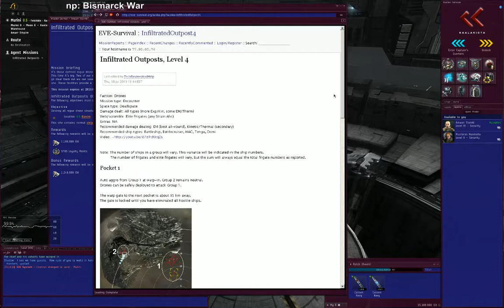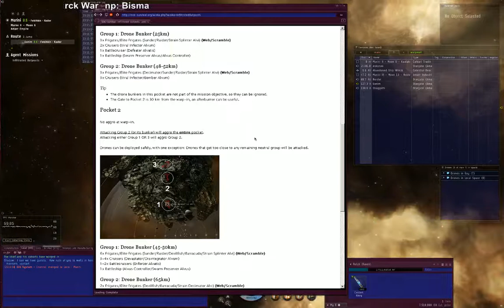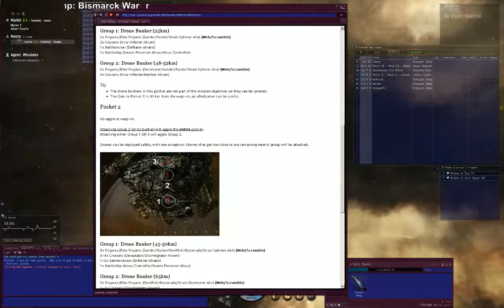Sunday Eve Level 4 Missions - Infiltrated Outposts (Lyta Alexander Ingame) [2/2]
video may be shagged beyond this point.. Interesting it breaks at exactly the 1 hour mark hmmmm :/